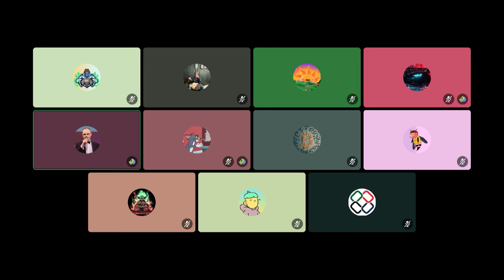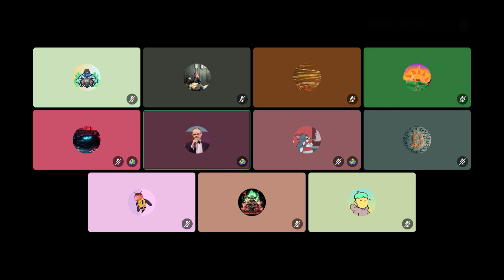Евгений Романенко, экономист австрийской школы и криптоэнтузиаст: Биткоин в мировой экономике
Посмотрели на крипту не с технической, а с экономической точки зрения вместе с Евгением Романенко, экономистом австрийской школы и криптоэнтузиастом.

Поговорили про исторический контекст появления биткоина, значение экономической науки для понимания крипты, косвенный обмен и теорию денег. Также узнали, какое  экономическое благо обрел биткоин.

Guide DAO — web3-школа и крупное комьюнити с курсами по Solidity, web3-фуллстеку, DeFi-аналитике и аудиту контрактов, а также приваткой в дискорде с ежедневными лекциями и войсами с экспертами из криптоиндустрии. Онбордим в крипту, оформляем портфолио, помогаем развивать нетворкинг и уходить работать в компании мирового уровня.